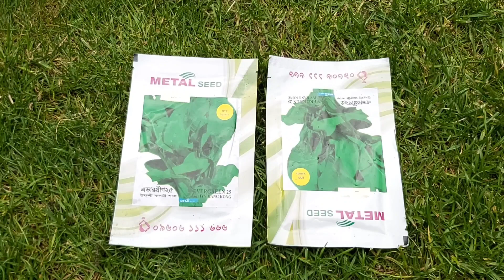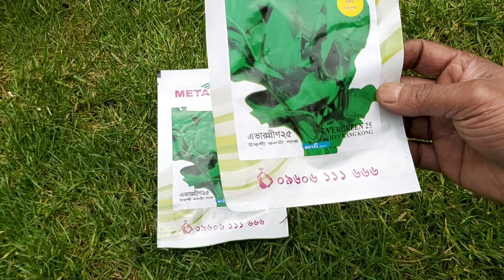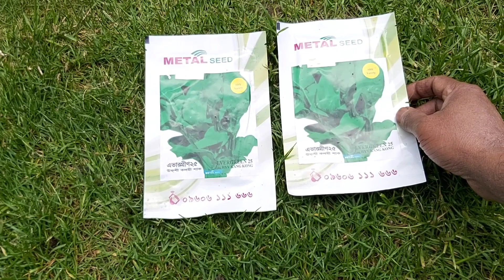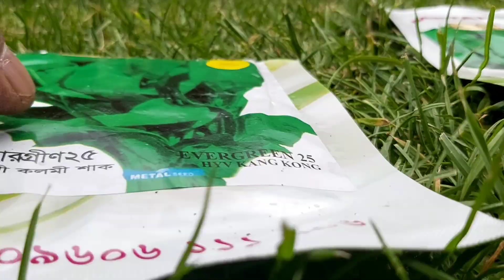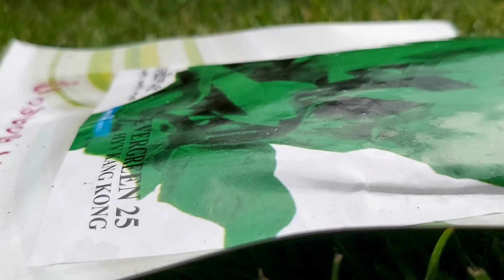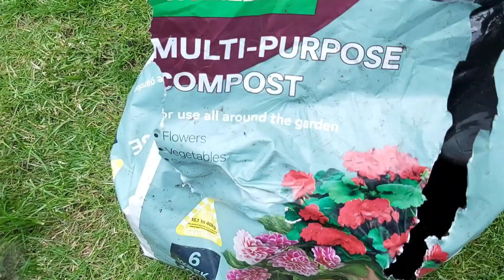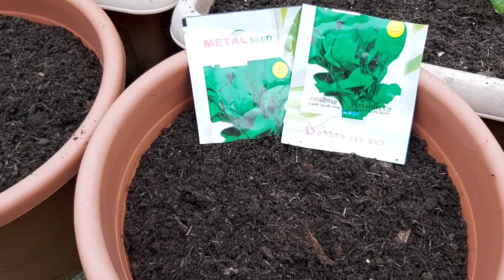How to grow water spinach in a pots | Kolmi saag | Shokher Bagan 2021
একটি হাঁড়িতে জলের পালং কীভাবে বাড়াবেন |  কলমী সাগ |  শখের বাগান 2021 | How to grow water spinach in a pots | Kolmi saag | Shokher Bagan 2021

Welcome to my Bangladeshi vegetables garden, Shokher Bagan - Oxford, United Kingdom. Every year, I have been growing lots of Bangladeshi vegetables and plants both in my garden and home such as; shim-hyacinth beans, lubi-long yard beans, Bangla khodu (bottle gourds), Kerala (bitter gourds), cicingga (snake gourds), green chillies (khasa Moris), Naga peppers (Naga moris), brinjal  (eggplant), capsicum, coriander (doniya, herbs), lai (mustard green), lal shak (red spinach), dugi (amaranth), mooli, mula (radish), green spinach (palong shak), mukhi (taro, khochu mukhi), water spinach (kolmi shak), Malabar spinach (pui shak), jute spinach (pat shak), tomatoes, cucumber (shosha kira), uri seam, sweet pumpkin (misti kumra), Merrow, runner beans, French beans, hoilfa, okra (bindi deresh, lady fingers) aloe Vera plant, insulin plant, strawberries plant, potatoes (aloo), bushy beans, rhubarb, Apples, pears, rose plant, spring onions, garlic, and many more.

Assalamu Alaikum everyone! As you can see from my videos, I am passionate about gardening and vlogging. I’m a Bangladeshi UK gardener who gives advice in Sylheti Bangla. I post frequently to provide gardening tips, tricks, hacks and advice on how to improve your garden, I also post beautiful garden tours, especially during the summer as well as occasional Bangladeshi cooking recipes, YouTube tips and travel vlogs. Always keep an eye out! My tips are really useful and you never know what you may learn each time. Thank you all for your support.

I have provided links to my other videos below. Please make sure to check them out: